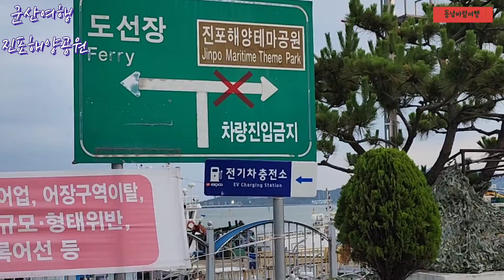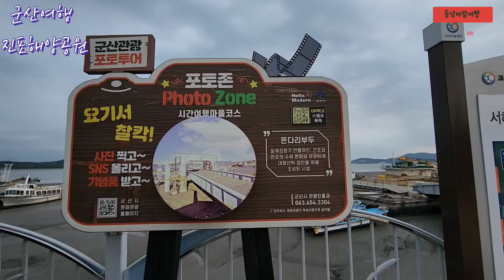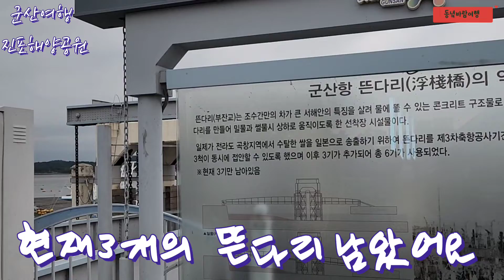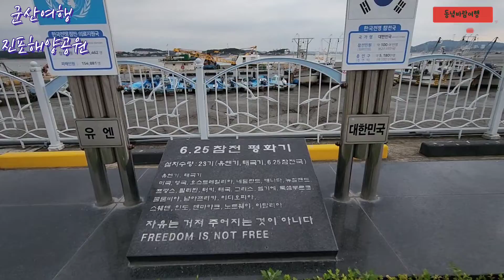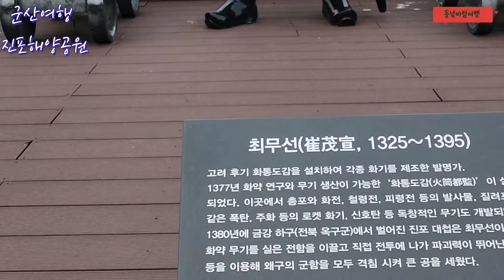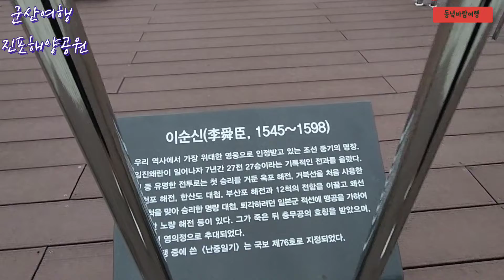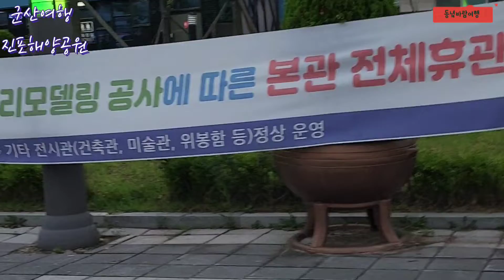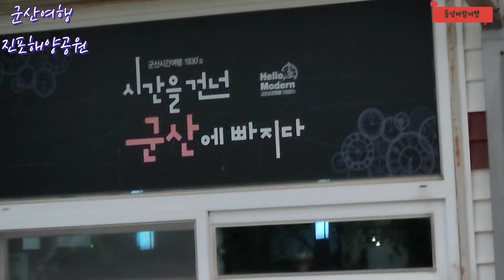군산여행 2편 진포해양공원 이순신장군과 탱크 우리의영웅들#동녘바람여행